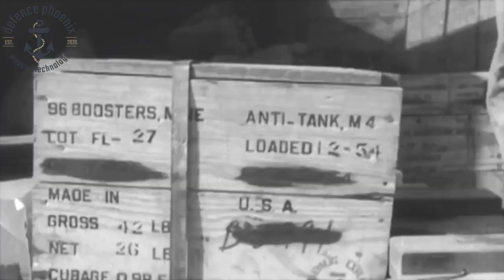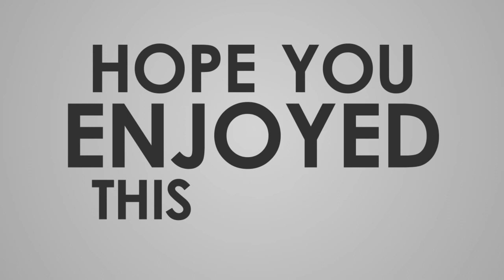1962 के युद्ध में चीन के साथ क्यों नहीं खड़ा था पाकिस्तान? | india china war 1962 in hindi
1962 के युद्ध में चीन के साथ क्यों नहीं खड़ा था पाकिस्तान? | पाकिस्तान-चीन दोस्ती भारत के लिए चिंता?

India and China are always face-to-face with the border dispute, China where India is reminded of the war of 1962, in response, India says that she is no longer India's 1962. Today China has even said that it will not hesitate to protect India from its war to protect its borders. It will tell the time when these relations will go between the two countries.
The war between India and China was known in 1962 as the border dispute.
India would never have thought that China would attack it, but neighboring countries did so. On October 20, 1962, China invaded India, which is known as the war of Indo-China. The Indian army was not ready for the attack. The result was that 10-20 thousand soldiers were on the field from India to counter 80,000 soldiers of China. This war lasted a month until China announced the ceasefire on November 21, 1962. But in this environment 57 years ago it is necessary to take a look at the war and its circumstances.

India became independent in 1947 and in 1949 the People's Republic of China (PRC) was formed. Since then the policy of Government of India has been to maintain cordial relations with China.
But today we have told you in 1962 that the war between India and China was elaborate, that friends must watch the video from the beginning and start till the end ..

also watch

Agni 5 Induction | Indian Army to get Agni-5 ICBM in 2020 | All About Agni-5 in Hindi